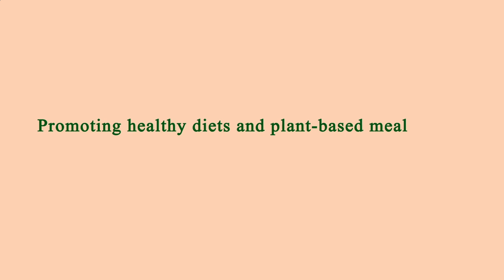Restaurants in Area Near Me Los Angeles 90066 CA, Los Angeles County, California, United States